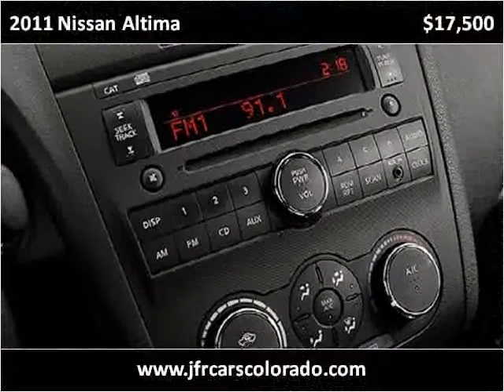2011 Nissan Altima Used Cars Littleton CO